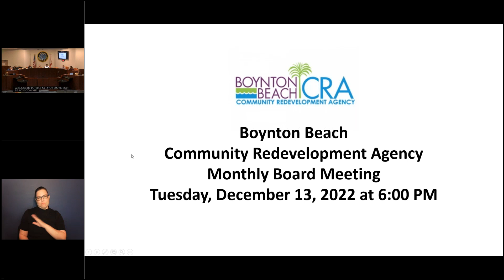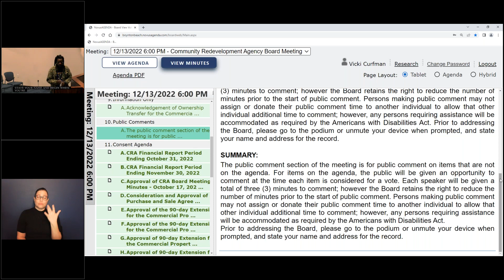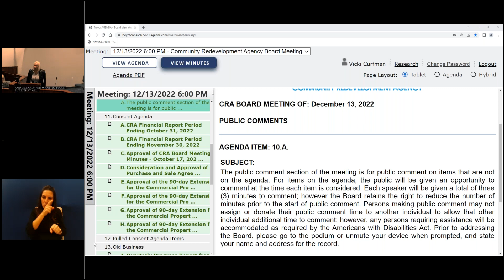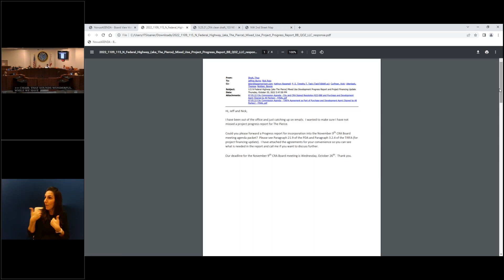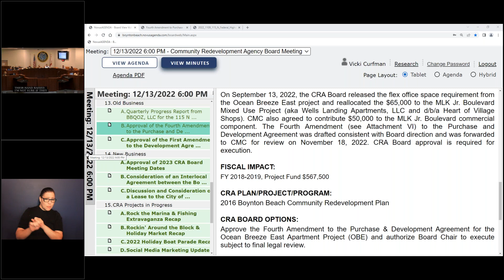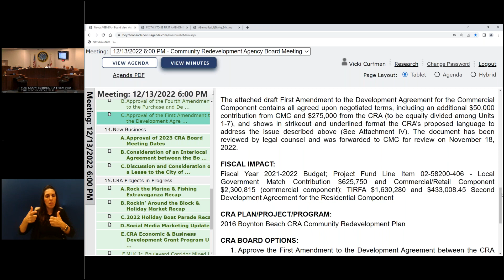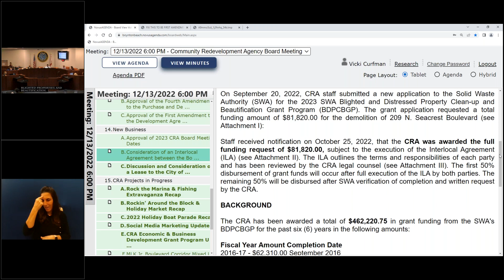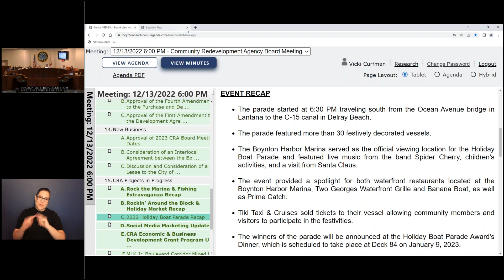BBCRA Monthly Board Meeting - Tuesday, December 13, 2022